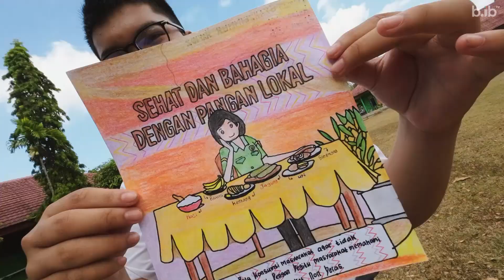DKP3 goes to SMAGA untuk Penerapan Pola Makan B2SA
Dinas Ketahanan Pangan, Pertanian Dan Perikanan (DKP3) Kota Banjarbaru kembali menggelar Sosialisasi Diversifikasi Konsumsi Pangan Pada Generasi Milenial, kali ini bertempat di SMAN 3 Kota Banjarbaru, Rabu (20/09/2023).